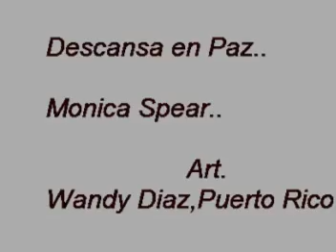Monica Spear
Homenaje a Monica Spear,
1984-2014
Descansa en Paz.
Wandy Diaz,Puerto Rico...